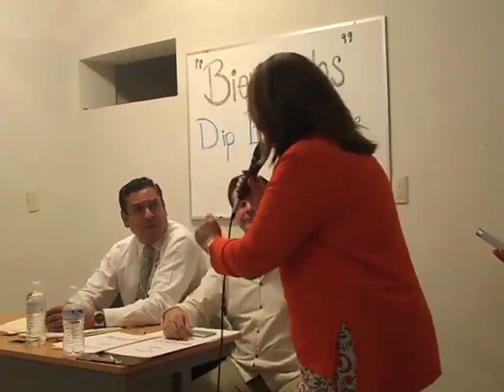Dip. Beatriz Manrique Guevara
La Diputada Beatriz Manrique Guevara del Partido Verde Ecologista de México, se ha comprometido públicamente en ayudar a resolver el problema del Fondo de Ahorro. Ayer en un acto público se sumó a la causa.